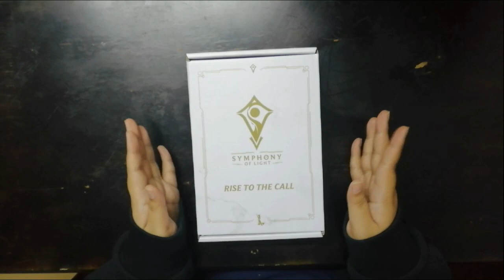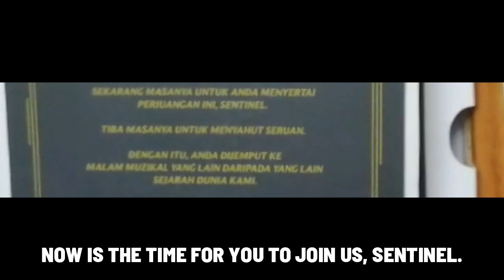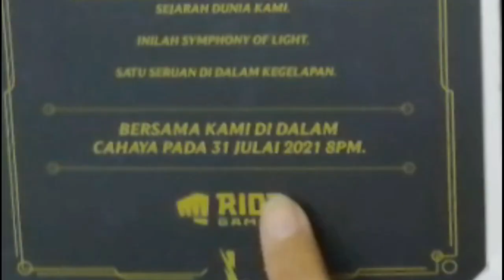League of Legends: Wild Rift sent me a present! 🥳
League of Legends: Wild Rift sent me an awesome present!
Check out the video to see what it is, but in the meantime don't forget Symphony of Light, A musical performance for South-East Asia, 31 July, 8pm (GMT+8)